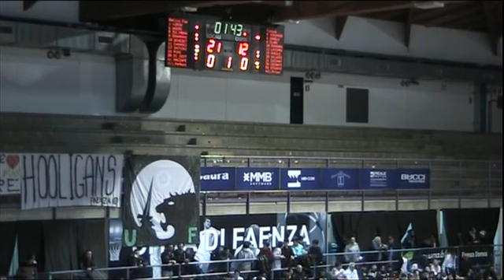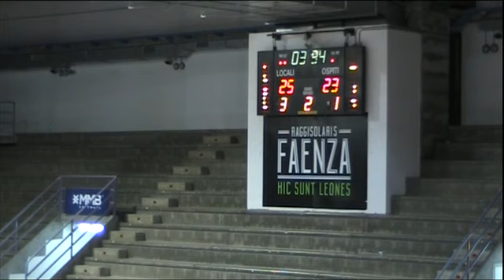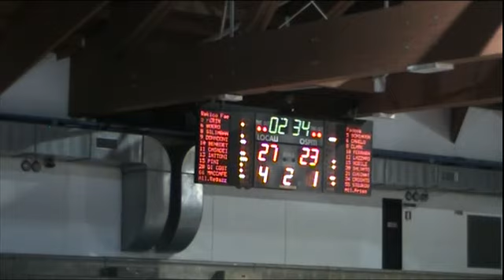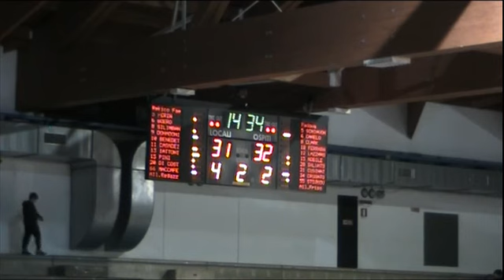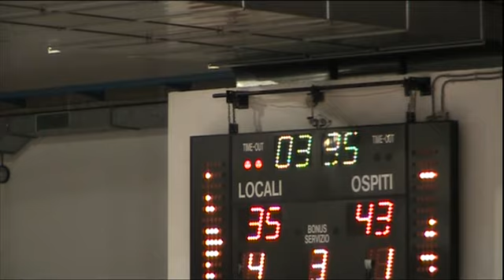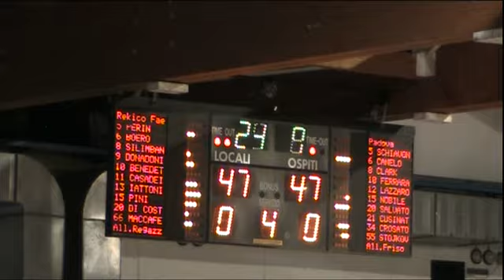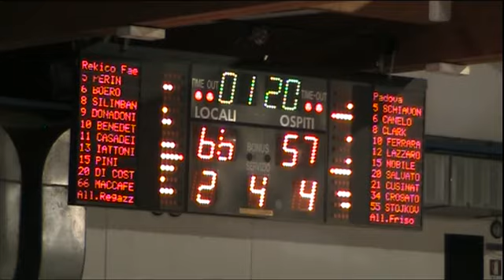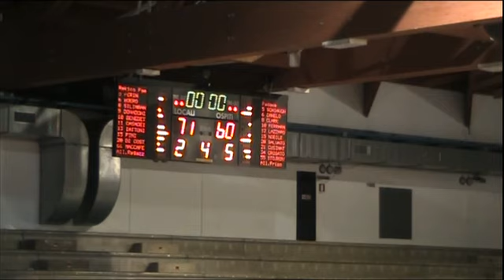Campionato 2016/17: Diciannovesima giornata: Rekico Faenza - Virtus Padova 71-60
Partita di pallacanestro di serie B nazionale